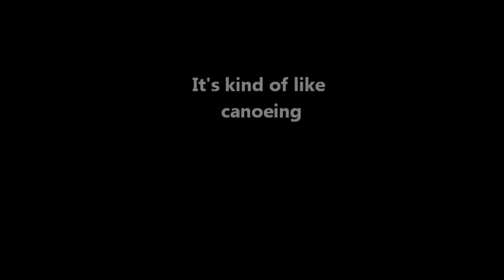Pushing the Seasons.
Not Canoeing.